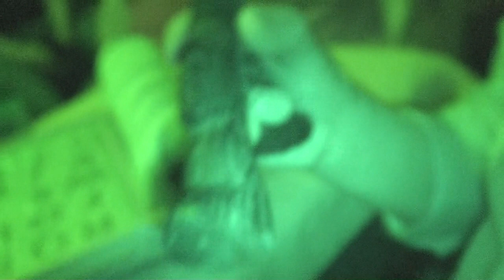Evolvenza Rigoroso anonimato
La personne qui a une "foi forte", quelle qu'elle soit, dégage une force que ne possèdent pas ceux qui n'ont pas la foi. Cela se produit parce que la “pensée répétée” se transforme en une “forme de pensée” très puissante.